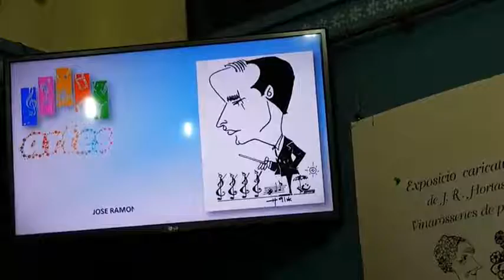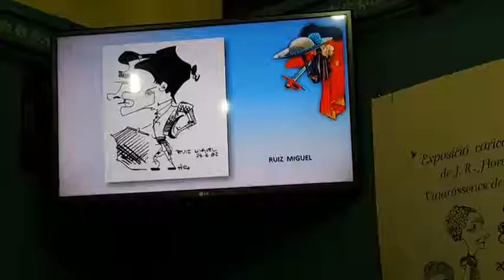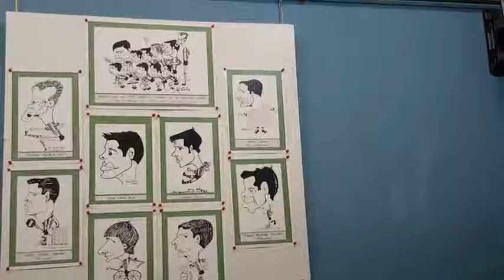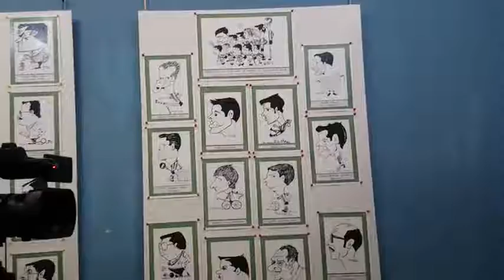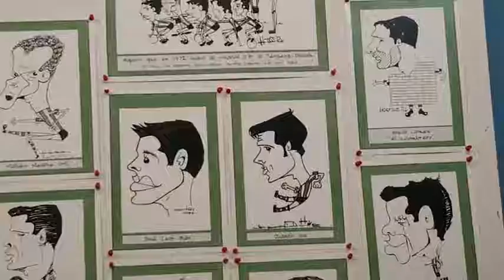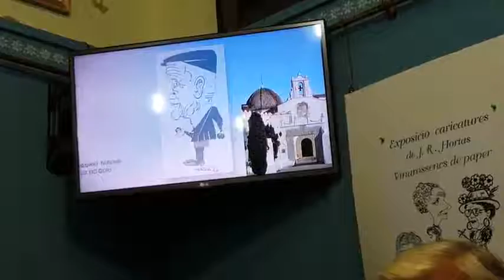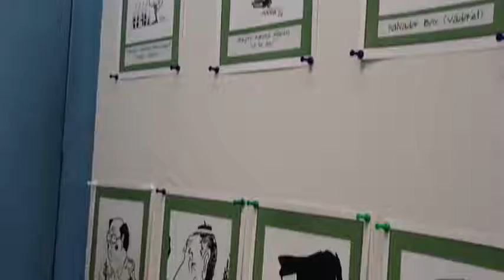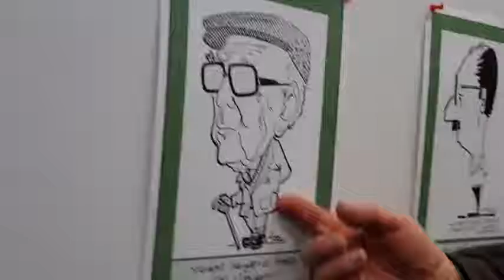Vinaròs News, exposició de caricatures de J.Ramon Hortas, 2-3-17